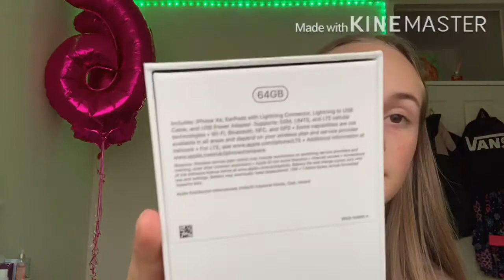What I got for Birthday 2020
Just to let everyone know in know the mic is really bad but hopefully you can still hear me

Also what should I do in my next video